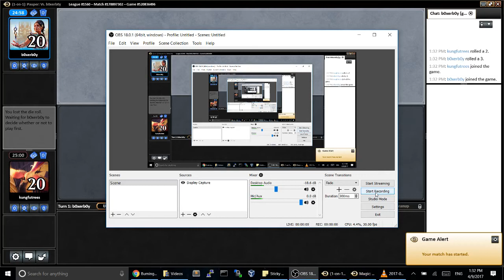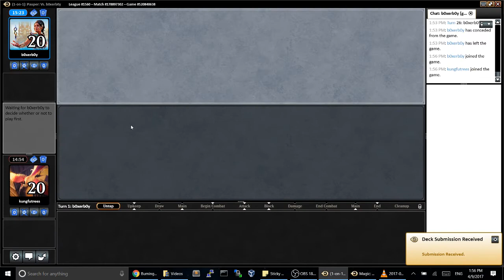Pauper UR Delver League #5 Match 4 (vs UR Control)